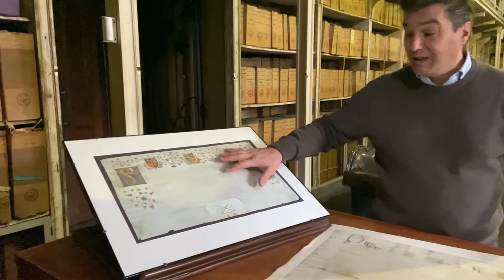4° Puntata Pillole della Ca' Granda - L’archivio storico della Ca’ Granda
Il Presidente Marco Giachetti in questo nuovo racconto di Pillole della Ca' Granda, ci fa scoprire un posto unico con dei contenuti unici che raccontano la storia di Milano e della Lombardia, conservato perfettamente intatto dal 1637 anno di costruzione.